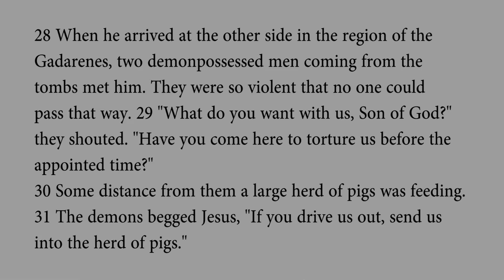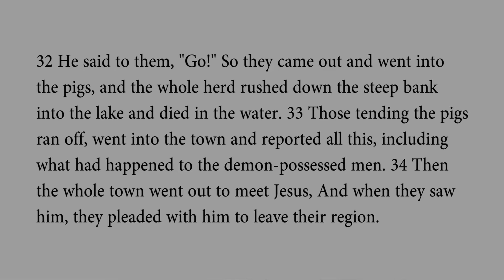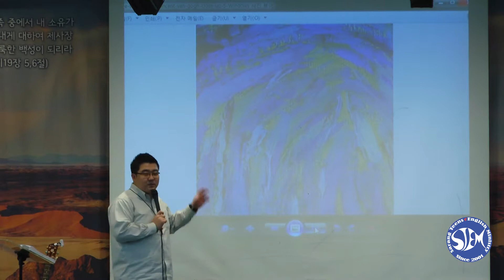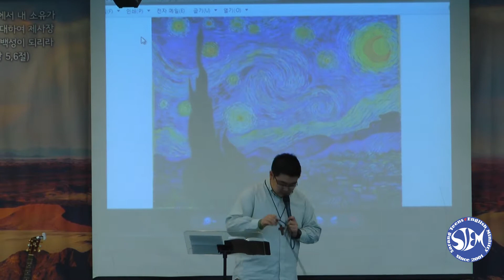Missing the Big Picture - Mike Cho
Matthew 8:29-34
Preached by Pastor Mike Cho